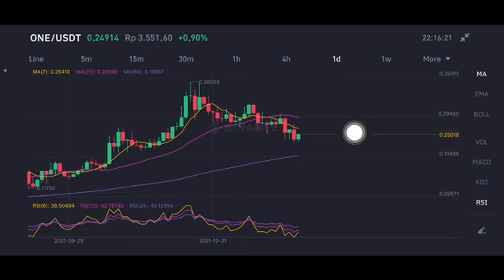HARMONY ONE PRICE PREDICTION | HARMONY ONE CRYPTO | HARMONY ONE COIN | HARMONY COIN PRICE ANALYSIS